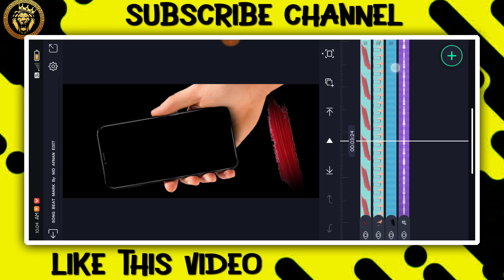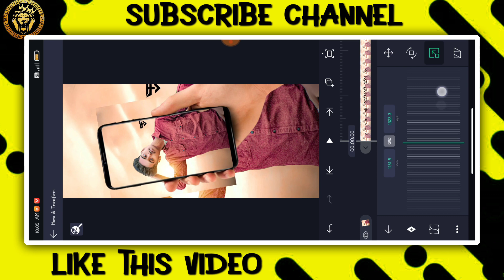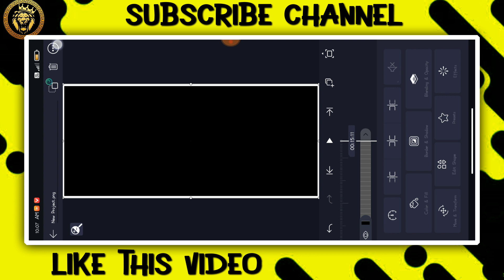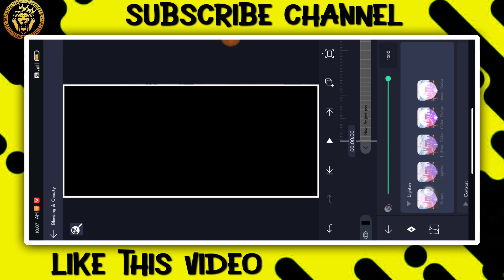✨NEW TRENDING BOY'S ATTITUDE VIDEO EDITING KANNADA IN ALIGHT MOTION NEW VIDEO EDITING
❤️ಧನ್ಯವಾದಗಳು❤️

 ✨ Friends 💙

(Thankyou)